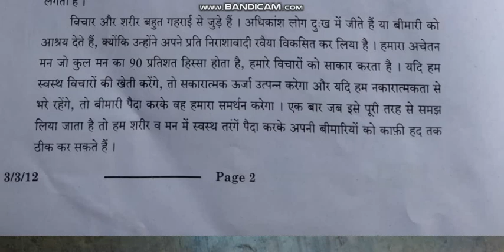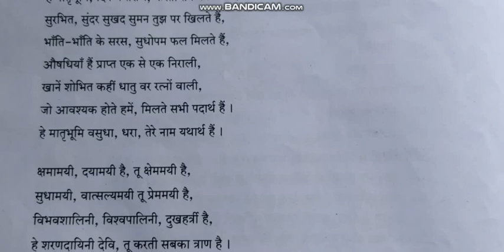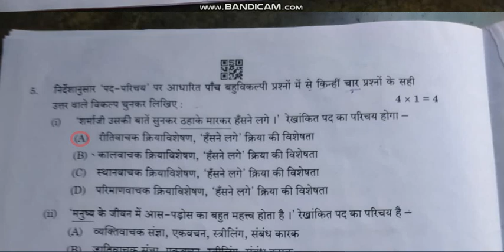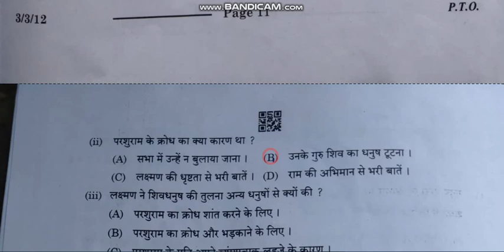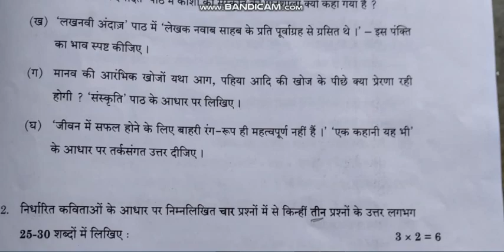Class 10 hindi Answer Key 2024 | Science Paper Solutions 2024 | CBSE Board Exam 2024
Class 10 hindi Answer Key 2024 | hindi Paper Solutions 2024 | Board Exam 2024
Class 10 Science Answer
hindi class 10 Question Paper 2024 Answers key | Cbse Board Exam 2024 | Set 3
cbse class 10 hindi board exam question
class 10 science board 2024 answer key
Class 10 hindi Answer Key 2024 | hindi Paper Solutions 2024 CBSE Board Exam 2024

 10 hindi Answer Key 2023 | hindi Paper Solutions 2023  | Board Exam 2023  hindi medium set 32/6/2
answer key of science (hindi ) CBSE Annual Paper solution 2023-24 class10 sssci2022 Analysis
Class 10 Science Answer Key 2024 |hindi Paper Solutions 2024 | Board Exam 2023
Annual  Question Paper 2024 Solved Class 10
Analysis of science  CBSE Annual Paper | CBSE Annual Paper 2022-23  video link

hindi Answers key

Class 10 hindi question paper 2024 cbse

Cbse Board Exam 2024 | Set 3 |

hindi Question Paper 2024 Answers

Cbse News

cbse shindi Solve Annual Question Paper
Class 10 information technology code 402 Annual Paper Analysis 2022-23
CBSE 2022 23 Annual Paper Analysis
Annual paper
CBSE Annual paper
cbse, Annual paper it